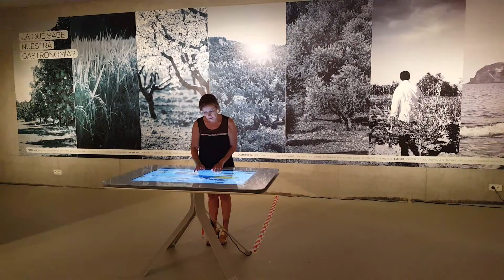Mesa Multitouch INSYDE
Mesa multitouch que se uso en el Auditorio de Teulada